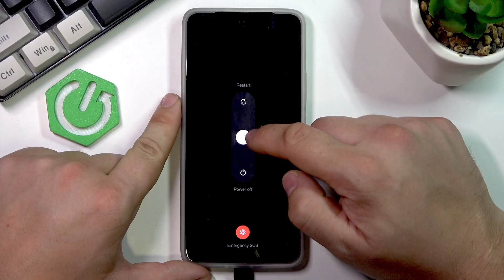How to Exit Recovery Mode in Realme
If your realme Android phone is stuck in recovery mode or you need to exit recovery mode after troubleshooting, this video will show you the exact steps to safely leave recovery mode and return to normal operation. We’ll guide you through using the volume and power buttons to navigate the recovery menu, select the right options, and reboot your realme device. Whether you entered recovery mode by accident or finished a reset, you’ll learn how to exit recovery mode on any realme smartphone quickly and easily.

How to exit recovery mode in realme Android phone?
How to reboot realme phone from recovery mode?
Where is the exit option in recovery mode on realme devices?

0:00 Introduction
0:12 Entering recovery mode on realme
0:24 Navigating recovery mode menu
0:42 Selecting reboot or power off
0:53 Exiting recovery mode